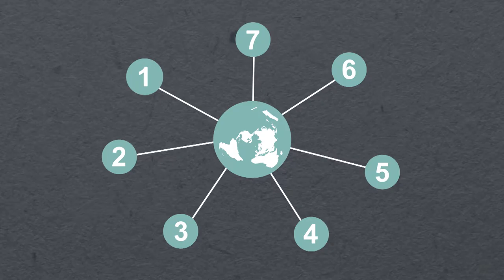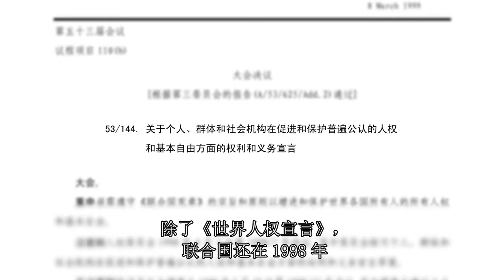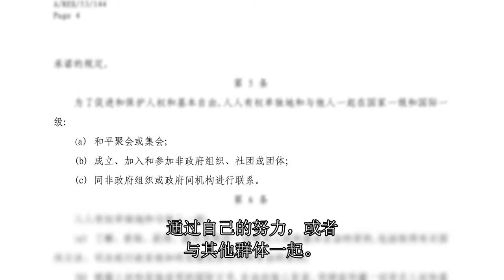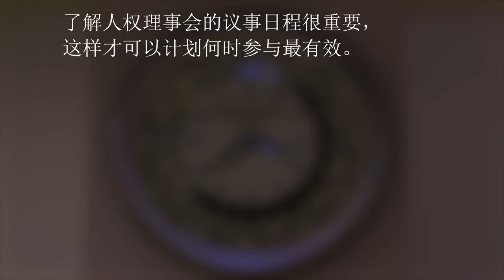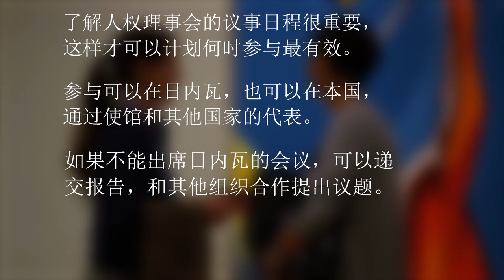公民社会如何参与人权理事会？| How can NGOs participate in the HRC? (Video 3 in series)